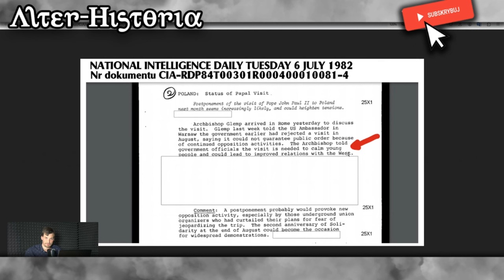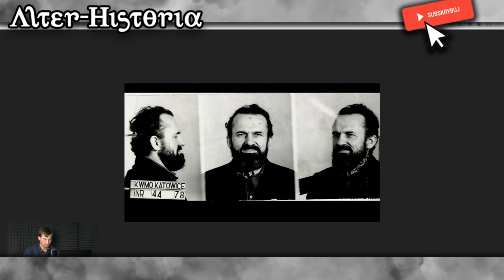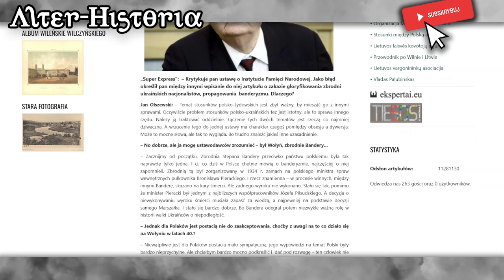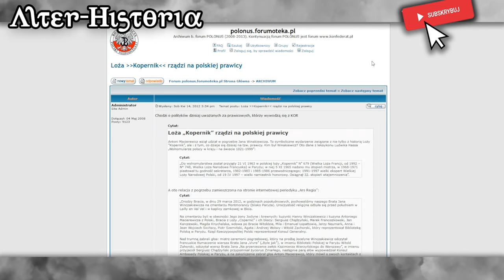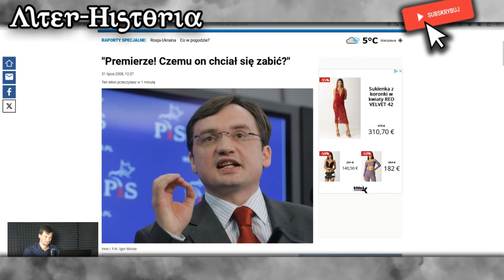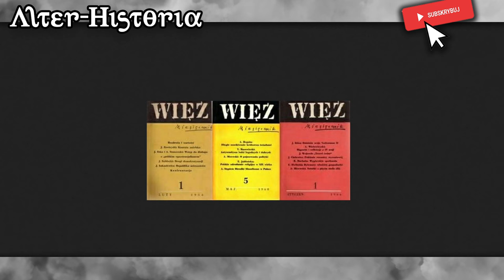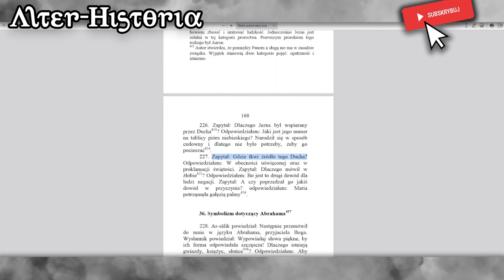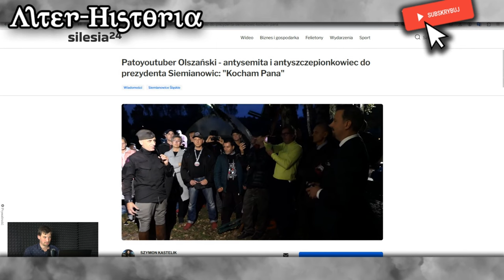🔴 Ruch Obrony Polaków (ROP) a masoneria 👉 Gadowski 👉 Piech 👉 Sumliński🕵️‍♂️📚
👉 W tym materiale odkrywamy złożone i często kontrowersyjne powiązania między masonerią 🏛️ a ruchami narodowo-katolickimi ✝️🇵🇱. Film rzuca światło na teorie i spekulacje dotyczące możliwości, że masoneria mogła nie tylko inspirować, ale i próbować przejąć kontrolę nad Kościołem Katolickim od wewnątrz, wywierając wpływ na jego struktury i ideologie, a także oddziaływać na katolickie organizacje. W związku z tym należy się zastanowić, czy ta masoneria nie próbowała inspirować też ruchów politycznych

Wesprzyj zrzutkę na profesjonalne studio nagraniowe i montażowe, gdzie będziemy realizować nasze materiały
Wspieraj kanał Alter-Historia
Kup moją książkę
Można nas polubić także na innych portalach społecznościowych